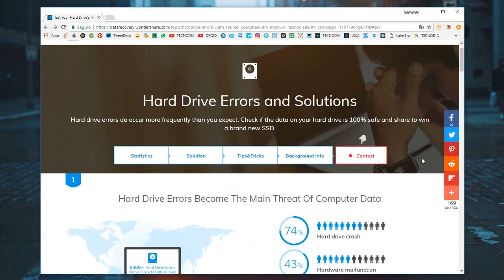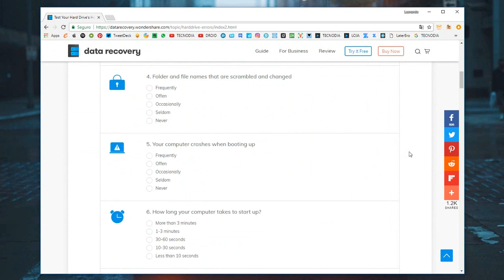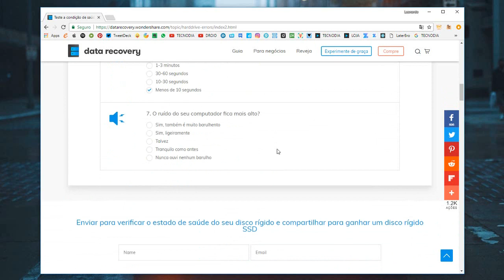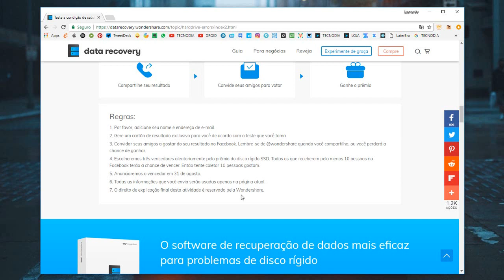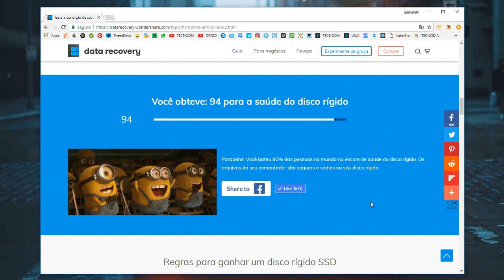Promoção WONDERSHARE: Ganhe um SSD da Samsung, saiba como!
Chegou a hora de você ganhar um SSD da Samsung!